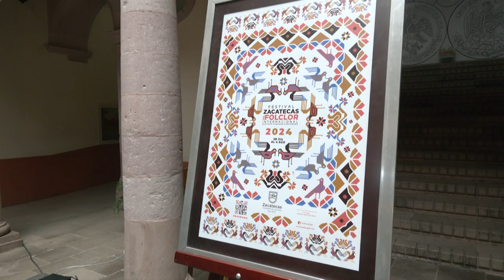Anuncian Festival del Folclor Internacional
Este lunes, fue presentado el programa oficial del Festival del Folclor Internacional “Gustavo Vaquera Contreras” en su edición 2024, el cual se realizará del 28 de julio al 04 de agosto.